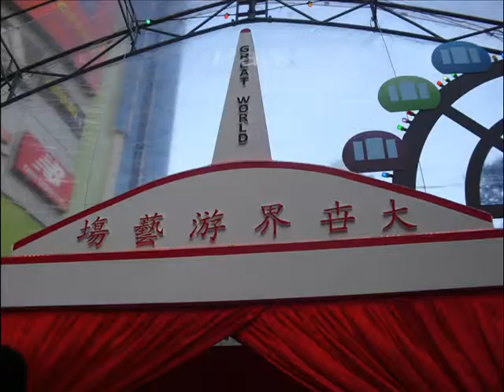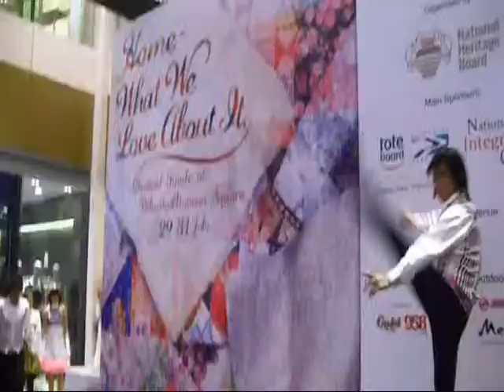Great World Amusement Park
Re-enactment of Great World Amusement Park @ Singapore Heritage Fest in Velocity / Novena Square on Sun 31 Jul 2011